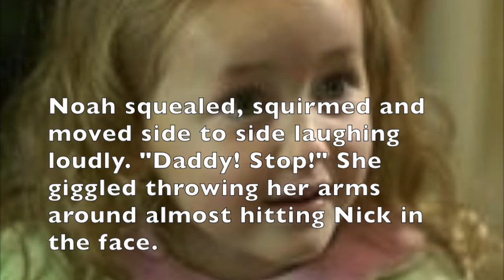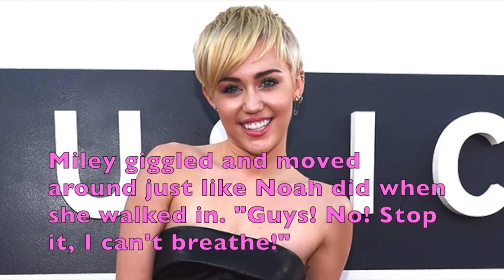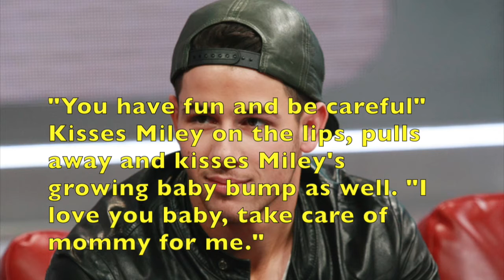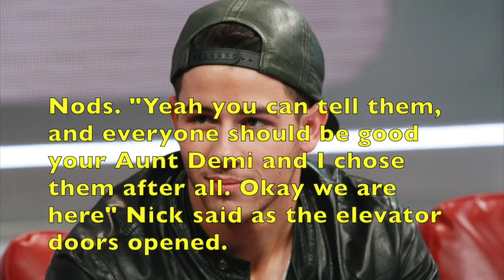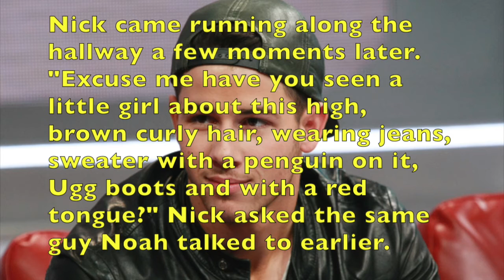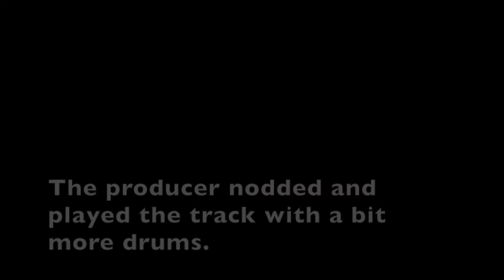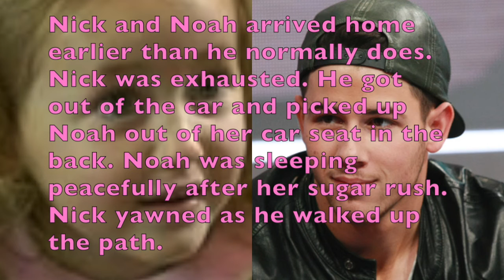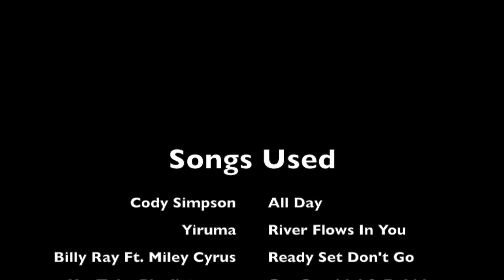The Little Brat | Niley Story OneShot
Summary: Nick and Miley's little girl wants to go to work with daddy. How will the day go? Watch to find out how the day goes with Nick and his daughter. :)